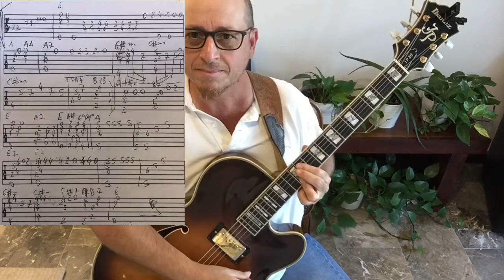Se stasera sono qui Fingerstyle Tutorial con Tab in descrizione Chitarra Solista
Download tab

Matrimoni